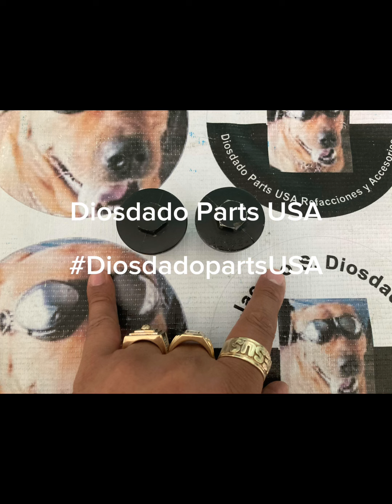Diosdado Parts USA